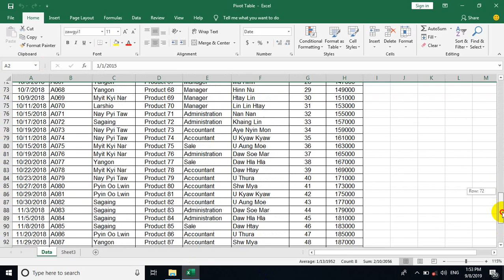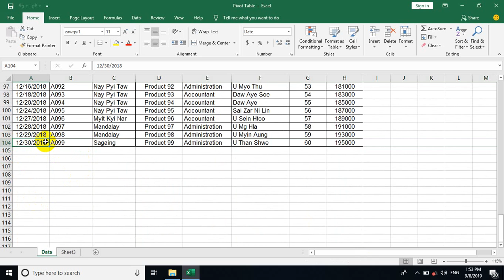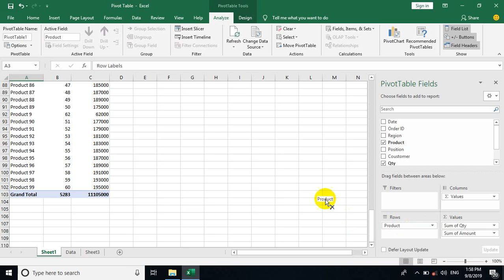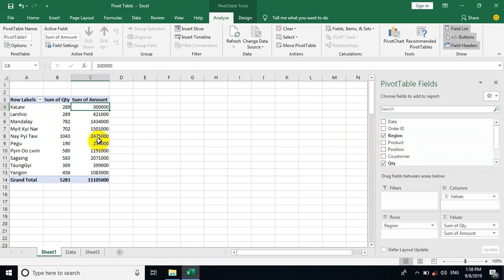Using Pivot Table in Excel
Formula တြက္စရာမလိုဘ စာရင္းမ်ားကို အလြယ္တကူ အနွစ္ခ်ဳပ္ခ်င္ရင္ ဒီနည္းေလး သံုးၾကည့္ပါ။